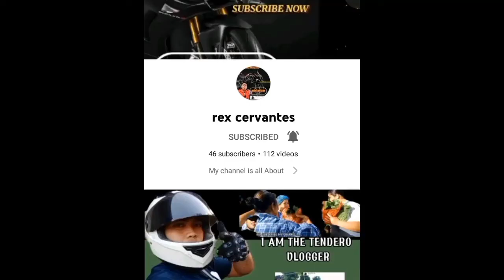Bangkarera de sagwan! 100k-99k ang pustahan 😅 funny and friendly game.